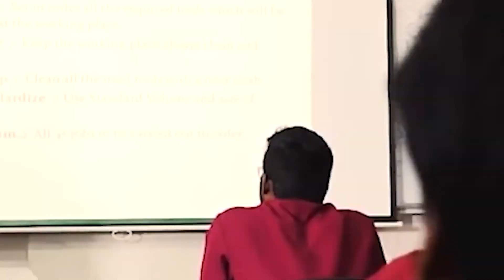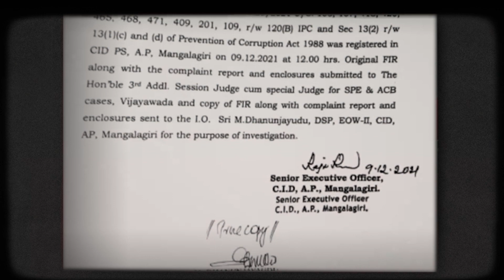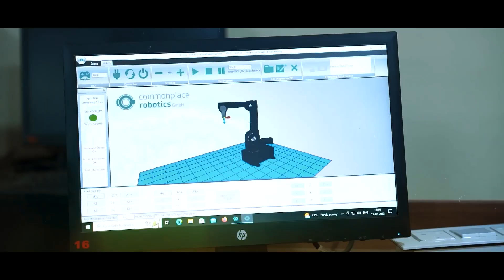నిరుద్యోగ యువతను మోసం చేసిన చంద్రబాబు | CBN Skill Development Scam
నిరుద్యోగ యువతకు నైపుణ్యాలను అందిస్తా, ఉద్యోగవకాశాలు కల్పిస్తామని మాయ మాటలు చెప్పిన చంద్రబాబు, అదే యువత బంగారు భవిష్యత్తుకు తీరని ద్రోహం చేశారు. స్కిల్ డెవలెప్మెంట్ స్కాంతో అక్షరాలా రూ. 371 కోట్లు కాజేసిన దొంగ చంద్రబాబు.

CBN Skill Development Scam